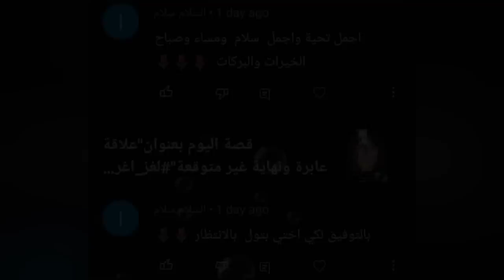كيف أسهم خبراء الأدلة الجنائية في حل لغز جريمة مقتل الأم الجميلة ؟لغز_اغرب_قضايا_تم_حلها